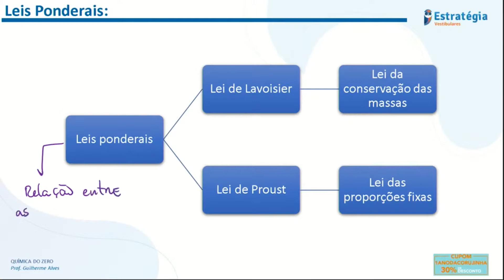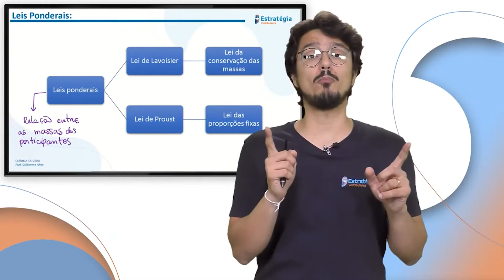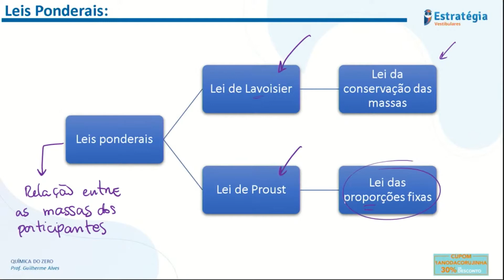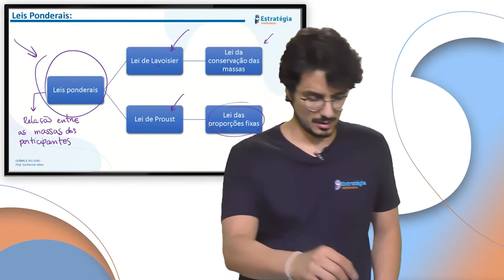O que são e por que estudar Leis Ponderais | Aprendendo Química do Zero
🦉 Estude DE GRAÇA para Vestibulares. ACESSO TOTAL ao nosso Banco de Questões! São mais de 246 mil questões, 46 mil questões comentadas, 24 mil correções em vídeo, filtros de busca e muito mais.

✔️ Quer arrasar no Enem? Conheça o Sprint Enem 2021 do Estratégia Vestibulares

 ❗Temos pacotes para mais de 50 universidades